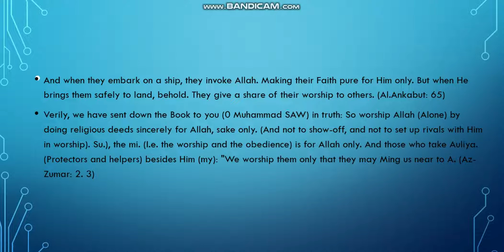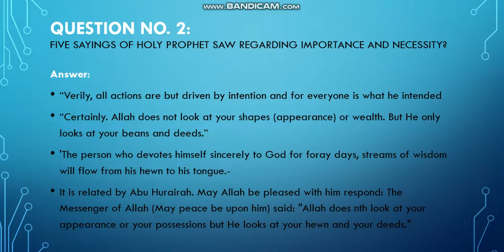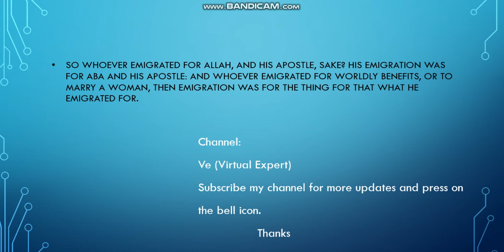ISL201 Assign#No 1 Question NO 2 Solution Winter Fall 2018